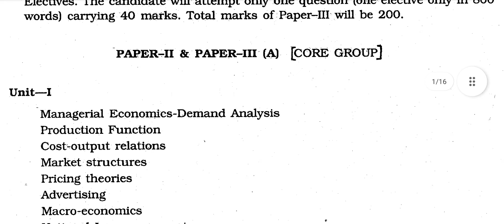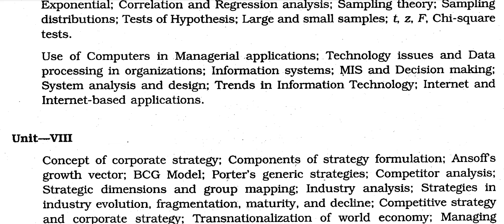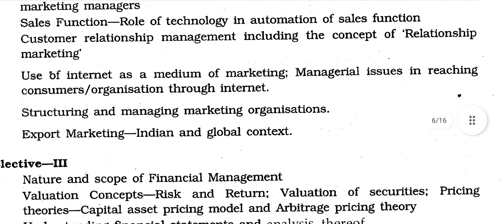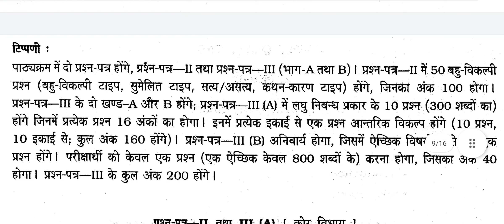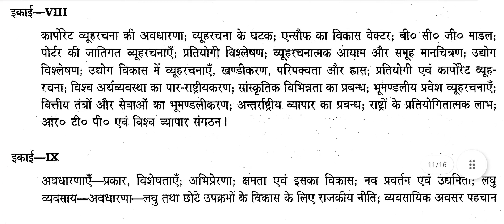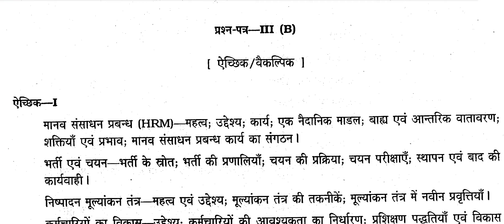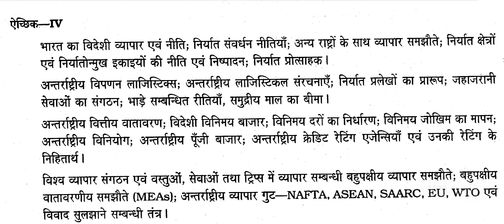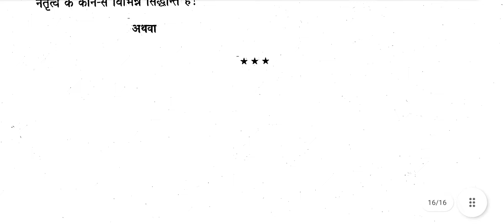UGC NET Exam Syllabus - Management